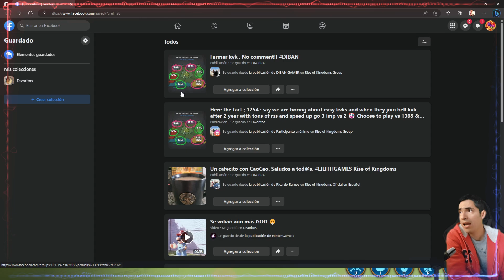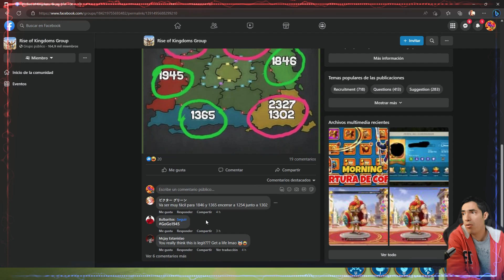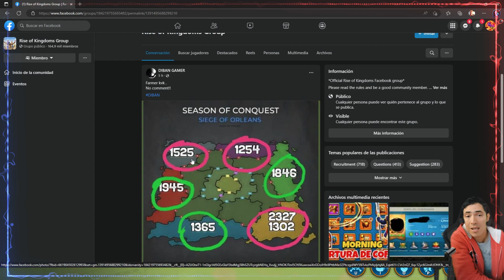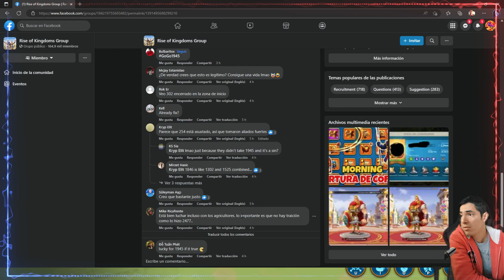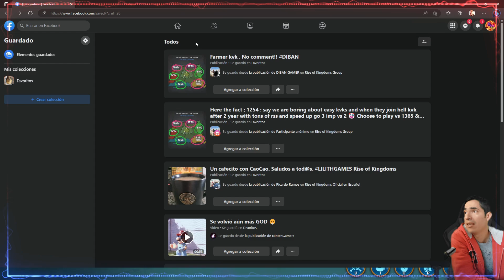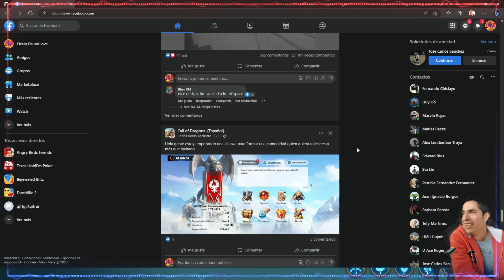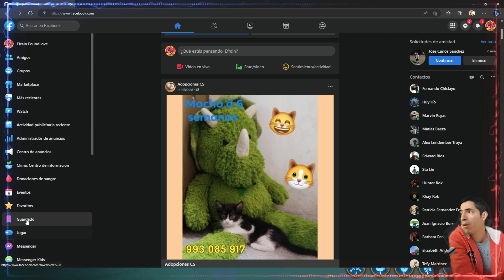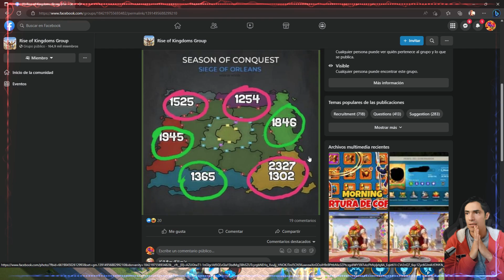GUERRA DE IMPERIUMS 1254, 1302 VS 1365, 1846 - RISE OF KINGDOMS